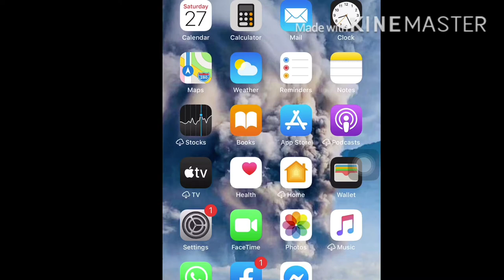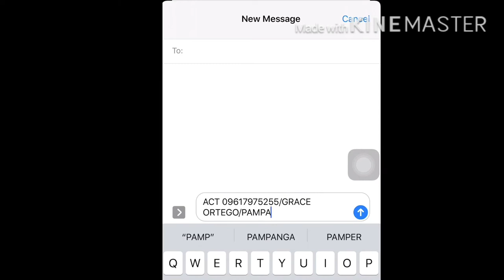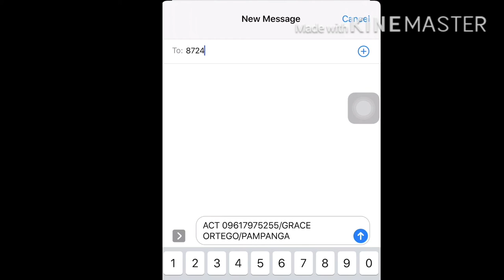TPC SMART RETAILER SIM CARD ACTIVATION | PAANO MAG ACTIVATE SA SMART???